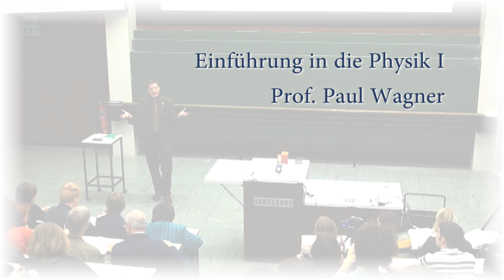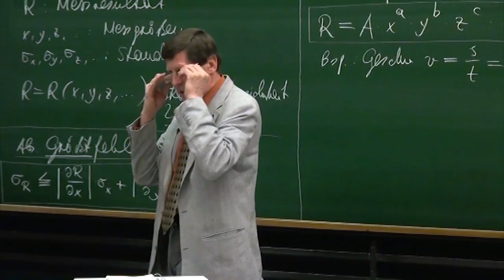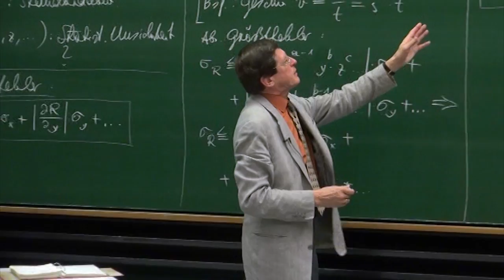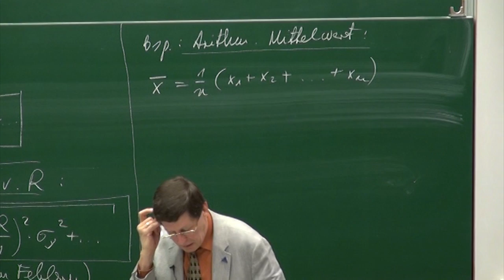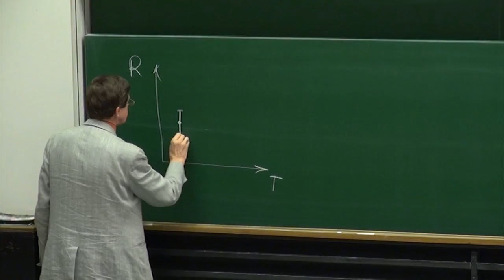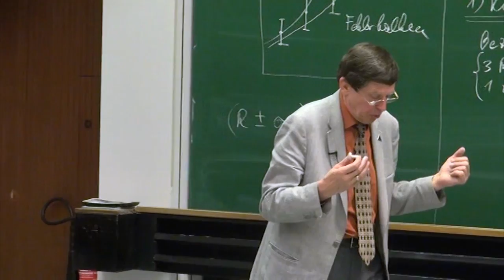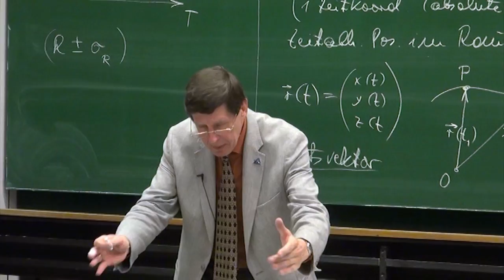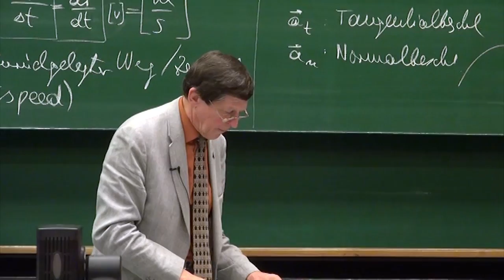PH I - 05 - Fehlerrechnung Teil 2 / Mechanik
Universität Wien
Timeline:
0:00:26 - Fehlerrechnung – Fortsetzung, Messresultate bei
              Vorliegen mehrerer Messgrößen
0:03:01 - Fehlerfortpflanzung (error propagation), Absoluter
              Größtfehler
0:09:58 - Spezialfall: Absoluter Größtfehler von Potenzprodukten
0:17:45 - Relativer Größtfehler von Potenzprodukten
0:25:38 - Fehlerfortpflanzungsgesetz von Gauß, Absoluter mittlerer
              Fehler
0:29:28 - BEISPIEL: Mittelwert, Fehler des Mittelwerts
0:41:46 - Graphische Darstellung: Fehlerbalken
0:44:40 - Signifikante Stellen
0:46:50 - MECHANIK
0:48:45 - Kinematik (Bewegung) von Massenpunkten
0:49:58 - Bezugssysteme: Klassische Physik: Absolute Zeit und
              Gleichzeitigkeit, 3 Raumkoordinaten, Beschränkung der
              Gültigkeit durch Relativität und Quantemechanik
0:58:19 - Bahnkurve: Position im Raum als Funktion der Zeit
              Parameterdarstellung des Ortsvektors als Funktion der
              Zeit (Gegensatz: Quantenmechanik) Erläuterung des
              Begriffs 'Theorie'
1:05:13 - Definition der Geschwindigkeit als differentielle
              Vektorgröße (Unterschied zwischen 'velocity' und 'speed')
1:10:31 - Definition der Beschleunigung als differentielle
              Vektorgröße, Tangential- und Normalbeschleunigung